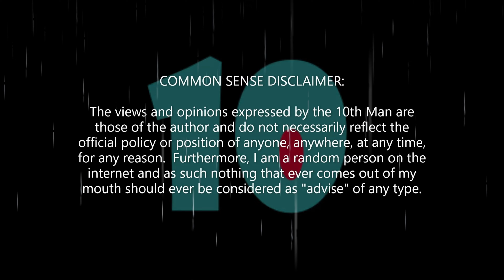EP: 62 - Le Club Leader Price - The Sandbox Game - Walkthrough - All Quests - Timestamps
Playthrough of the "Le Club Leader Price" experience in The Sandbox Game.  At the time of recording this experience was featured as part of a special Sandbox event on the Sandbox official site.

If your watching this video before 150 YouTube Subs and want to enter for a chance to win some Sandbox Gear check out the following tweet:

Timecodes:
0:00 - Intro
0:15 - Video Intro
0:51 - Talk To Rose
1:24 - Recipe Book
1:49 - The Wheaters
1:58 - Help The Farmer
2:38 - Pizza Ingredients
4:13 - The Oven
5:24 - The Super Kid
6:14 - Lovely Advise
6:25 - Salad Ingredients
8:54 - Love Is In The Air
9:10 - LCLP Badge & Cube
9:34 - Say Goodbye
9:39 - Thank You
10:02 - Outro